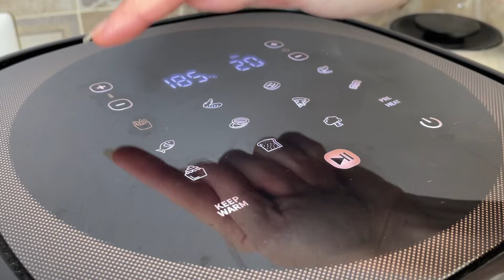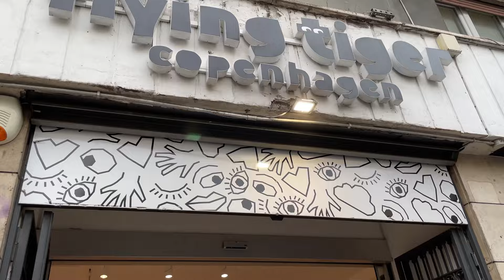COSA MANGIO IN UN GIORNO *REALISTICO* | 3 Ricette veloci + Haul Nuovi Articoli Cucina 🍛🫙🌱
Cosa mangio in un giorno con 3 ricette veloci e gustose, ma soprattutto 100% vegetali e senza glutine. Guarda il video per scoprirle tutte.

IL MIO PRIMO LIBRO!

VEGLIFE: MANGIA SANO, VIVI CONSAPEVOLE

♥ Ordinalo nella tua libreria di fiducia

Nella mia cucina:

VISITA LA MIA VETRINA AMAZON

PROTEINE IN POLVERE MIX

PROTEINE IN POLVERE DI PISELLO

Topping

1/2 banana
10 nocciole tostate
1 cucchiaino burro di mandorle

RISO CON VERDURE ONE-POT
(per 1 persona)

70 gr riso basmati
1 pizzico di sale
1/2 cucchiaino curcuma
1 cucchiaio olio e.v.o.
1 carota tagliata a julienne
100 gr cimette di broccoli
200 gr acqua (o brodo vegetale)

125 gr tofu al naturale
1 cucchiaio salsa di soia
1 cucchiaino olio e.v.o.
1/4 cucchiaino zenzero in polvere
1/4 cucchiaino mix erbe per arrosti

Preparazione

Metti il riso insieme a tutti gli altri ingredienti in una padella antiaderente. Vai ai fornelli, porta al bollore, abbassa al minimo e cuoci coperto per 10-12 minuti.

Taglia il tofu a cubetti. In una ciotola metti i restanti ingredienti, aggiungi il tofu a cubetti, mescola e cuoci in friggitrice ad aria a 180° per 14 minuti. Oppure in padella, fino a doratura.

FRITTATA CON POMODORI SECCHI, OLIVE E SPINACINO
(per 2-4 persone)

200 gr farina di ceci
200 gr acqua
200 gr bevanda vegetale non zuccherata
4 gr sale
1/2 cucchiaino curcuma
pepe a piacere
20 gr olive taggiasche
6-8 pomodori secchi
25 gr spinacino
25 gr mozzarella vegetale (facoltativo)
q.b. olio e.v.o.

Preparazione

Fai una pastella con farina di ceci, sale, curcuma, pepe, acqua e bevanda vegetale. Aggiungi olive, pomodori tagliati a pezzi, spinaci e mozzarella grattugiata.
Mescola, versa in una teglia quadrata 20x20 rivestita con carta da forno e oliata.
Cuoci nel forno caldo a 200° per 30-40 minuti.

Sono Valeria, chef e pasticciera di cucina vegetale.
Autrice del libro Veglife: mangia sano, vivi consapevole.
Ti aiuto a mangiare sano e 100% vegetale in modo semplice e pratico
Condivido le mie ricette facili, gustose e "senza"!

♡ SCRIVIMI UN COMMENTO

Valeria - Veglife Channel

Capitoli

0:00 Intro
0:26 Colazione - Porridge di quinoa
2:21 Nera
2:40 Assaggio colazione
2:51 Puffo
2:59 Pranzo - Riso con verdure e tofu one-pot
4:09 Micia
4:18 Tofu saporito
6:21 Acquisti da Tiger
6:52 Haul articoli da cucina
9:22 Cena - Frittata furba
12:32 Outro